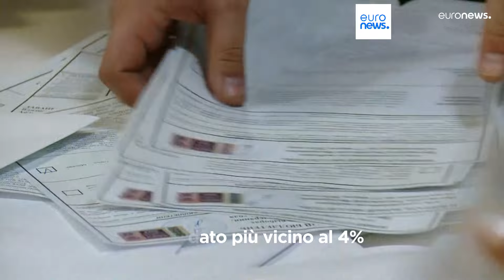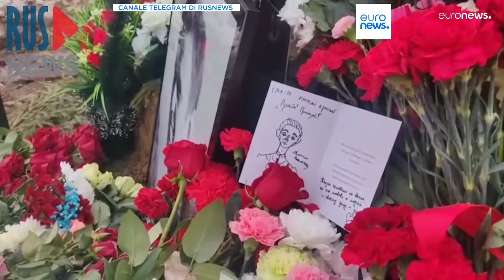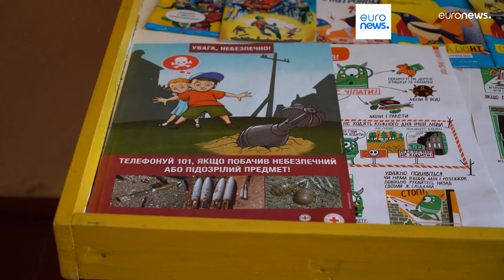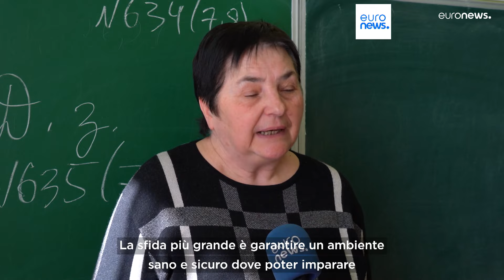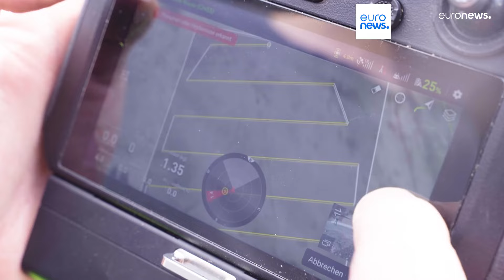Le notizie del giorno | 19 marzo - Mattino